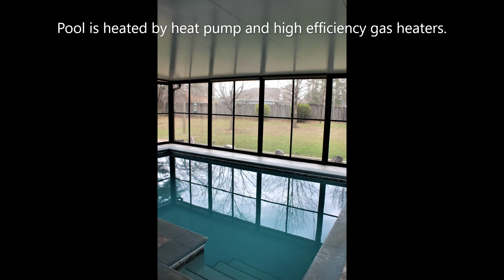866 Violet Street | Tallahassee Real Estate | Virtual Tour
Tons of upgrades in this modern home!! Enter into a great room full of light with gleaming hardwood floors and beautiful views of the backyard. Walk thru to the open dining area and beautifully remodeled kitchen with stainless steel appliances. Custom cabinets and exquisite granite countertops in kitchen and baths. Fireplace with wood, gas or electric features. 3 person dry heat sauna, high-efficiency heat/air system. House wired for generator. 2 extra-large master bedrooms. 26x21 fully enclosed pool with central heat/air system. Ionized freshwater pool with swim jets, heat pump, and high-efficiency gas heaters. Large privacy fenced backyard with fruit trees and 10x20 air-conditioned shed. Quiet and private home on cul-de-sac. Come see all this home has to offer, you won't be disappointed!!